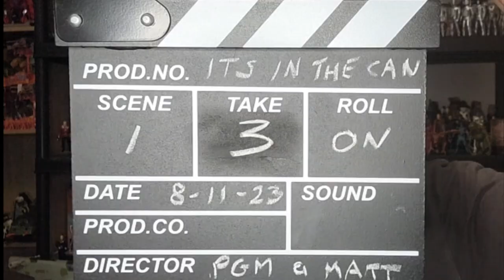NEW SHOW ITS IN THE CAN JOIN PGM AND MATT COMING THIS WEDNESDAY....JOIN US